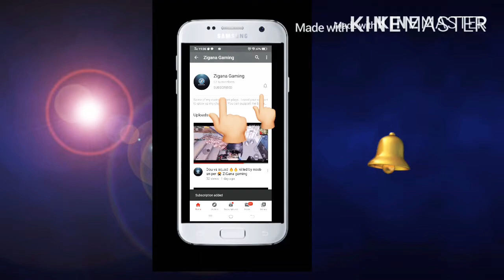Ground Esports scrims 2 chicken against UNB, pes , Iam and arc etc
Some of my custom room plays . I need your support to grow up my channel .
Thanks
Name :- Fahd choudhry
Device:- iphone 11 pro max
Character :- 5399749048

For any collaboration and
Paid content and support